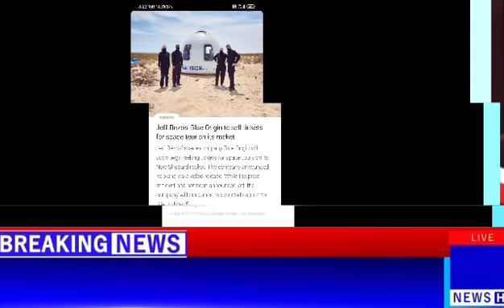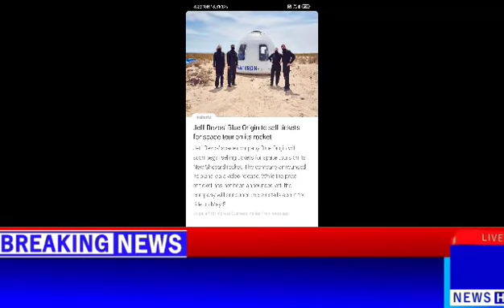Breaking News in Nagamese | Morning News | Nagaland India | 1 May 2021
Breaking News in Nagamese Morning News Nagaland India 1st may 2021